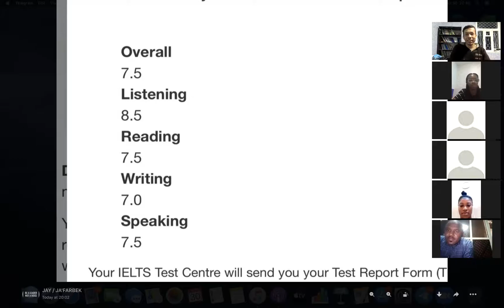IELTS success story from a candidate who got 7.5 overall, with 7.0 on Writing.